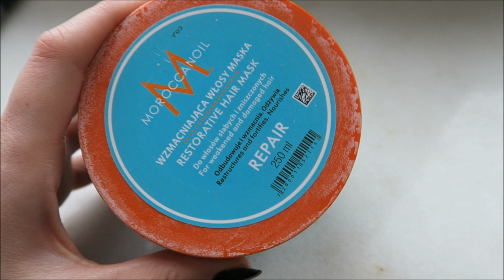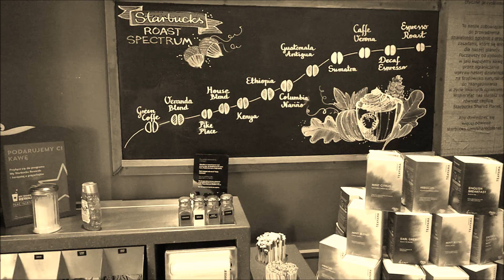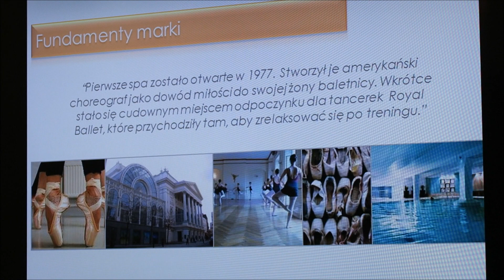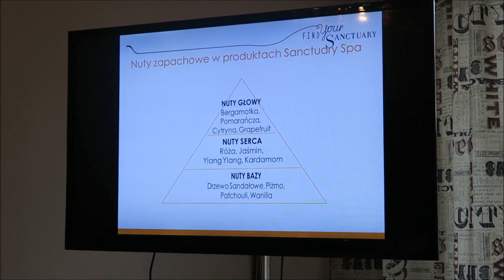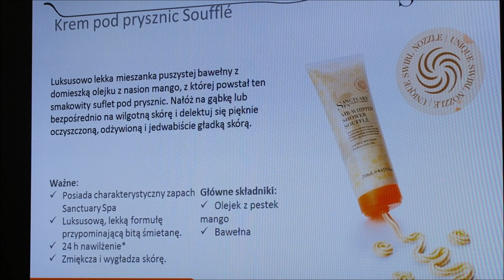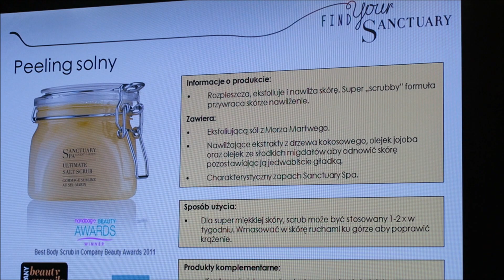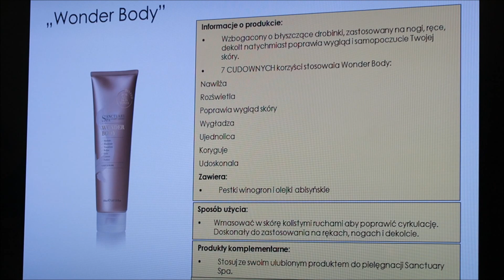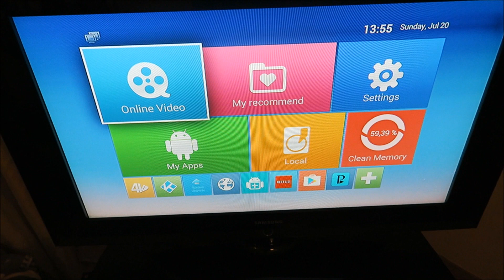CZAS NA DOMOWE SPA